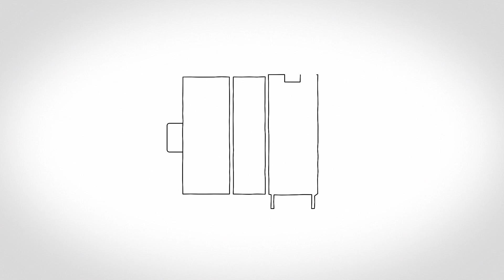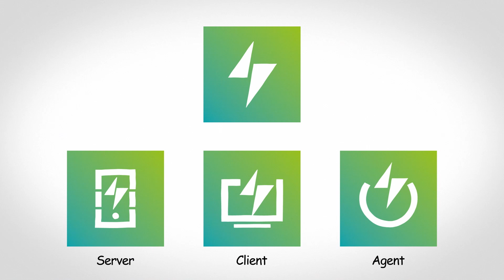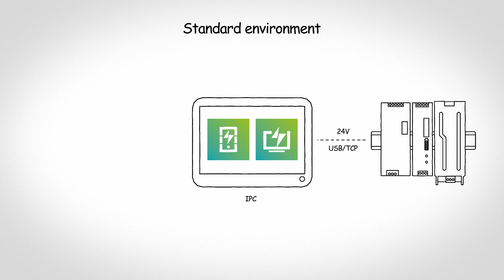How does the POWER MANAGEMENT SUITE work?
►Every industrial plant needs a trouble-free power supply solution to avoid unplanned production downtimes and shutdowns. But how can this power supply solution be smartly configured and monitored?

►The software POWER MANAGEMENT SUITE is a holistic solution for configuring and monitoring your power supply and UPS systems.

►Learn more about the benefits and functions Power Management Software in this explanatory film.